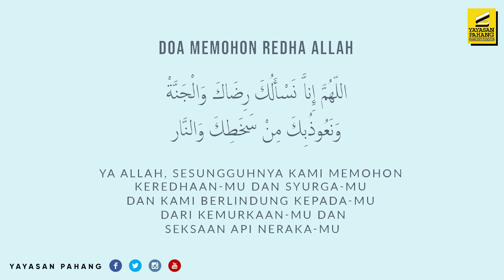Siri 8 - Pesan Rasulullah SAW khusus Ramadan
Banyakkan berzikir dan berdoa...ia memberi ketenangan juga kekuatan diri. Dengarkan ulasan yang dibawakan oleh Ustaz Khairul Anwar.